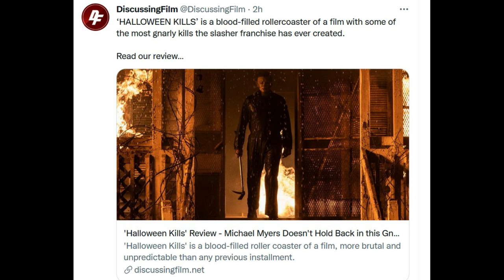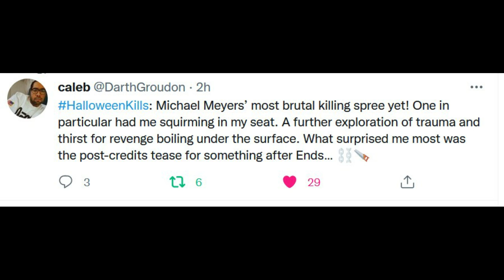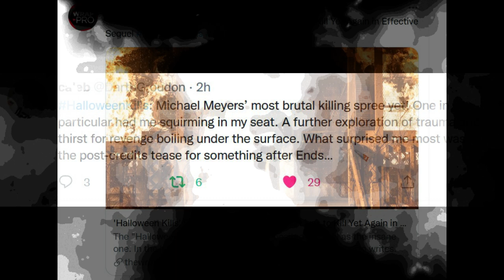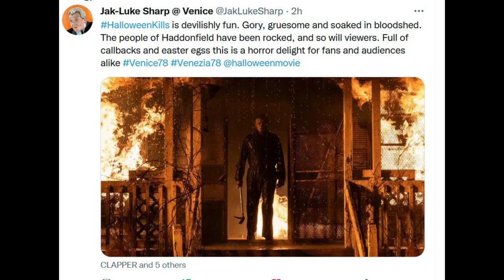Halloween Kills | Reviews Mixed For Michael Myers Haddonfield Mob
Halloween Kills has debuted in Venice and Jamie Lee Curtis has accepted her award for her time in the industry. Michael Myers continued carnage in Haddonfield has been screened for many and the response has been mixed overall. David Gordon Green's second chapter in the planned trilogy is sure to be fun still. Halloween Kills this October and Halloween Ends in 2022.